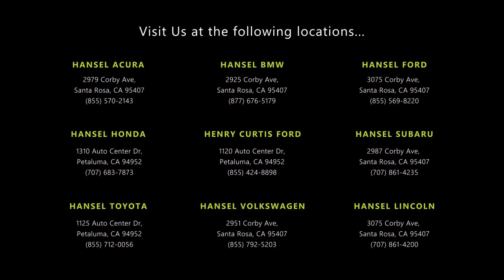2008 Jeep Liberty Limited Santa Rosa Rohnert Park Petaluma Sebastopol Windsor Cotati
2008 Jeep Liberty Limited Stock Number: SU232391A Vin:1J8GP58K88W245451.

Hansel Subaru
29887 Corby Avenue